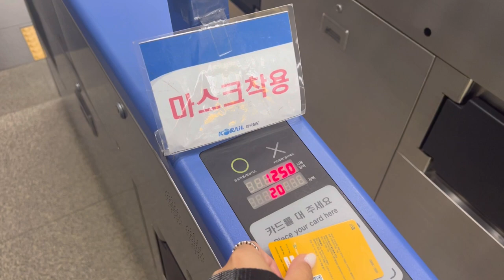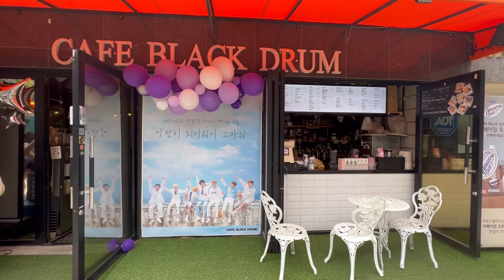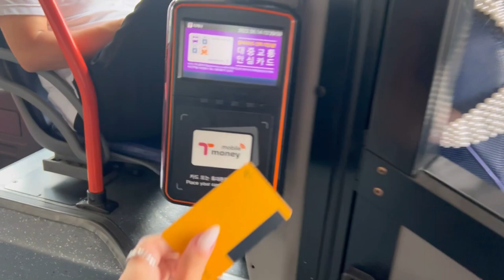SEOUL VLOG. ARMY CAFE, BTS 9TH ANNIVERSARY, NEW CAFE AT APGUJEONG GANGNAM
Hey everyone,

Please enjoy my vlog. I went to Army cafe and new cafe in rich Gangnam.
I have much more photos and videos from HYBE and cafe in my insta: maria.ww8
Check it out. There is also highlight - HYBE insight

Love ya💕